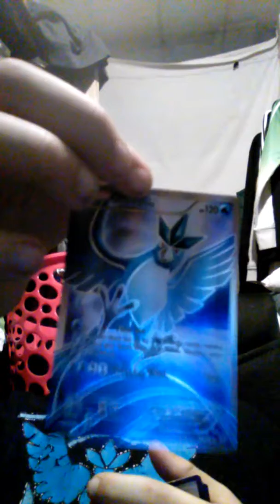My pokemon ex collection